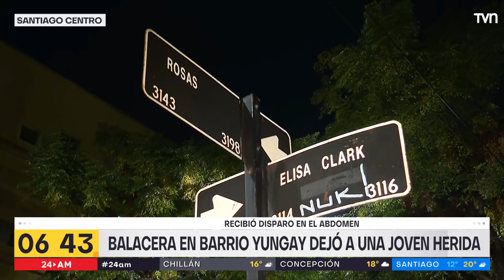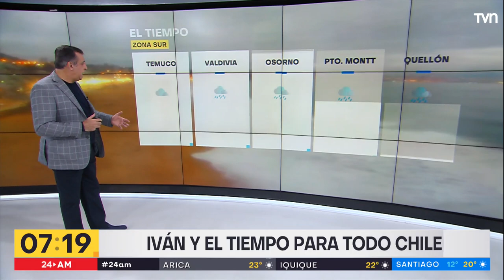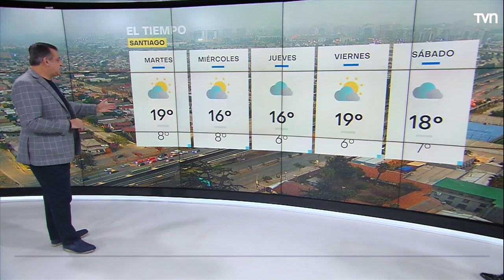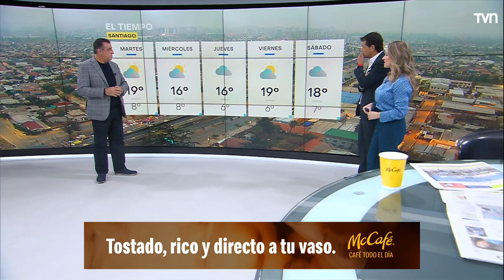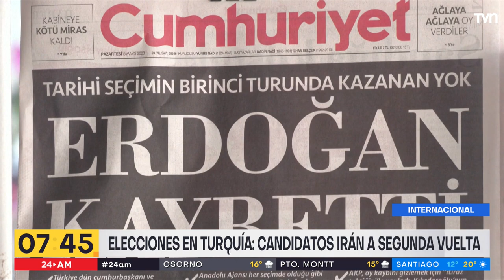24 AM - Lunes 15 de mayo 2023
Comienza el día informado junto a Carla Zunino y Gustavo Huerta.